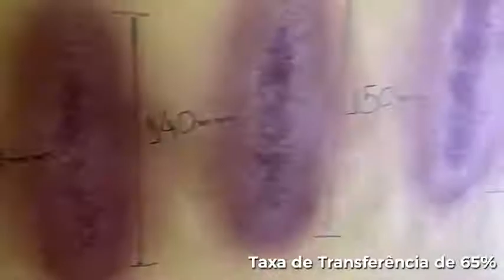Pistola de Pintura - Utilização Ajuste de Leque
Você sabia que nosso modelo MINI Pistola de Pintura HVLP Ref.:YGU023 possui 4 ajustes de leque ?

✅ Bico 0.8mm

Vem conferir em detalhes a demonstração de cada leque